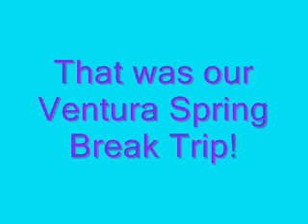Ventura Trip 3/30/10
Stephen, Ethan,Richard, Gregg and Colt go to Ventura! It was so sick. We went Tuesday and got home Wednesday. Best trip ever for all of us. Hope you guys think its cool.